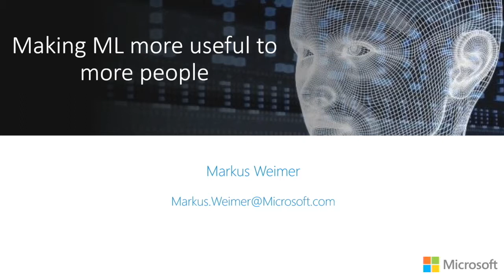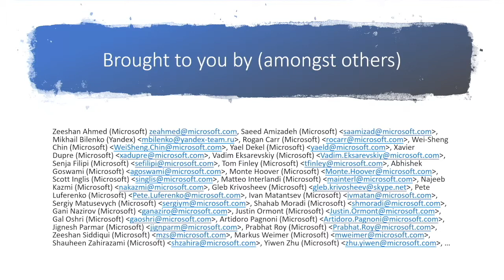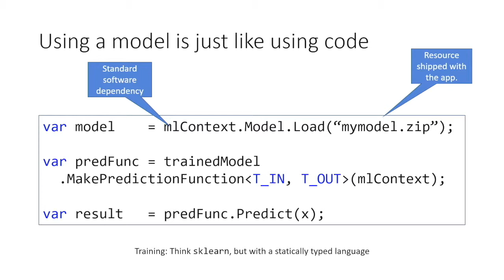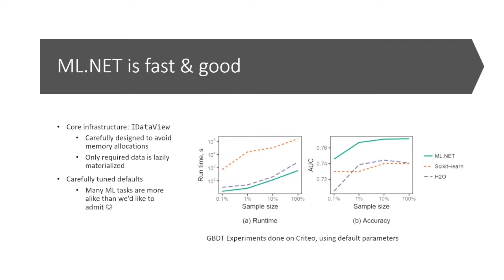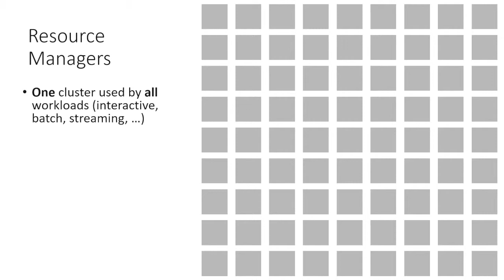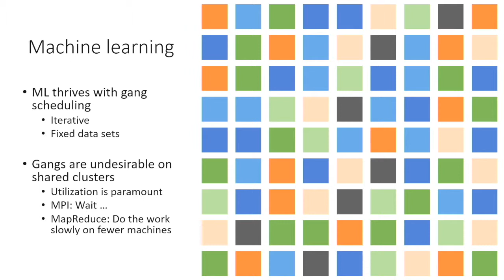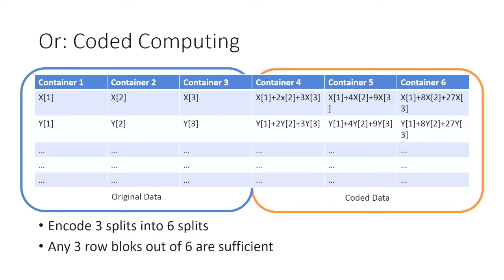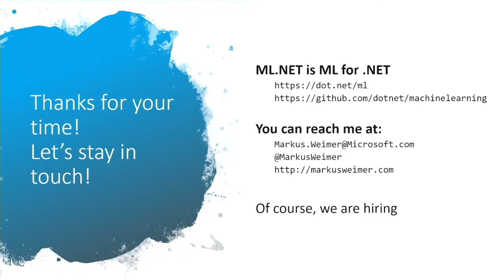XLDB-2019: Making ML More Useful to More People - Some Failures, Some Successes, Many Open Questions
Speaker: Markus Weimer, Microsoft
Session: Data Science Meets Scalable Services and Data Platforms